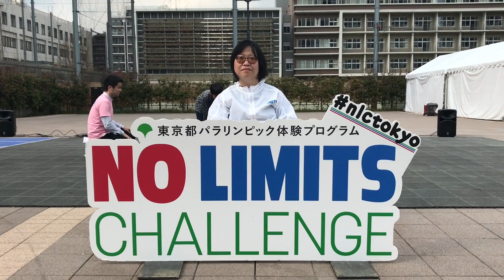蛯沢文子選手からコメント！ 「東京2020大会に向けた開催500日前カウントダウン事業 in NAKANO」編【NO LIMITS CHALLENGE (NLC)】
この映像は、NLCの「東京2020大会に向けた開催500日前カウントダウン事業 in NAKANO ONE NAKANO Going to 2020」編です。

「東京2020大会に向けた開催500日前カウントダウン事業 in NAKANO ONE NAKANO Going to 2020」で実施したNLCにお越しいただいたみなさま、ありがとうございました。

ゲストアスリートはボッチャで東京2020パラリンピック出場を目指す蛯沢文子選手でした。

This video was shot about NLC at "One Nakano Going to 2020" held in Nakano, Tokyo.

The guest athlete was Fumiko Ebisawa, who aims for participating in the 2020 Tokyo Paralympics.

"NO LIMITS", Tokyo Paralympics experience program, were holding exhibitions about the Paralympic Games and talk shows with guest athletes, in Tokyo.